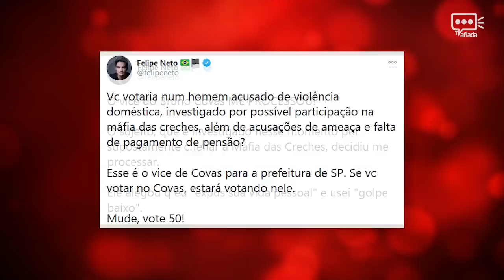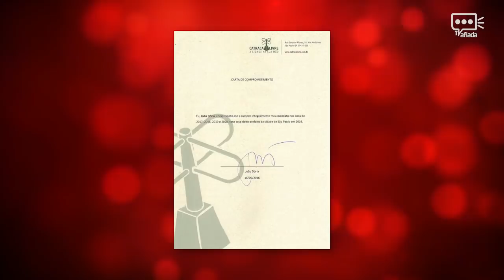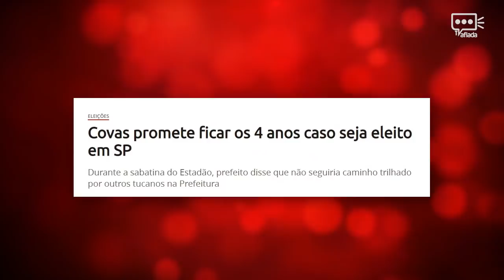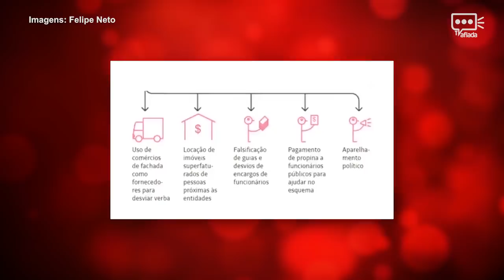ELEIÇÕES 2020: TODAS AS VEZES QUE SP ELEGEU O PSDB - E FICOU COM O VICE!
Eleições 2020 , em São Paulo, o tucano, Bruno Covas, aparece com 48% e Guilherme Boulos com 40%, segundo o Datafolha.

Em entrevista à Rádio CBN, Bruno Covas (PSDB), disse que a imprensa "quer acabar com a vida" do seu candidato a vice, o vereador Ricardo Nunes (MDB). "É impressionante como vocês (imprensa) são pautados pela pauta do PSOL. Querem acabar com a vida do meu vice", afirmou Covas.

Se o Covas ganhar, quem assume? É o vice?

Produção: Amuleto Digital
Apresentadora: Cynara Menezes
Edição Marjorie Fernandes